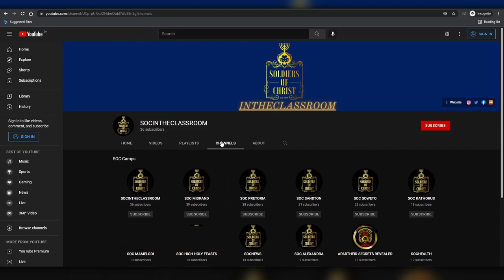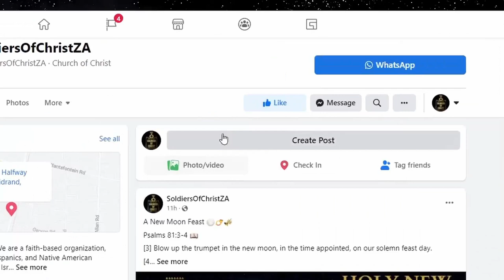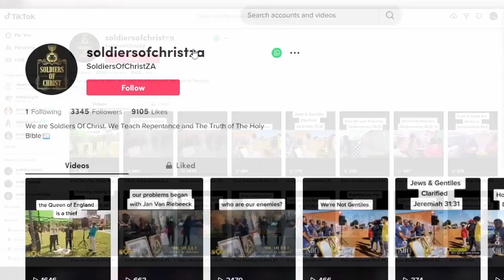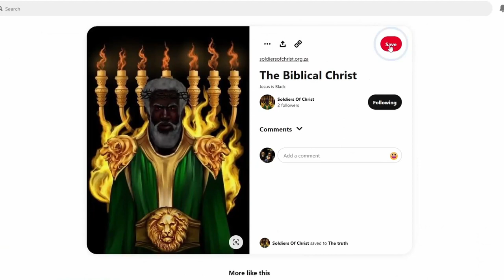SOC | YOUTHFUL LUSTS